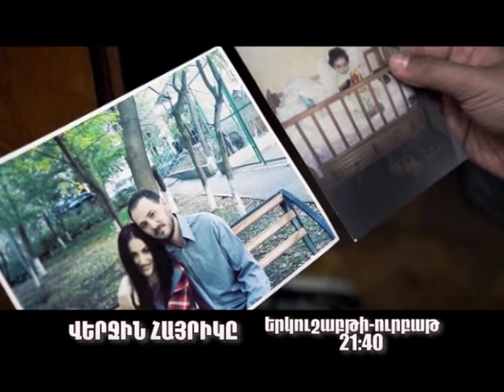Հ/Ս ՛՛ՎԵՐՋԻՆ ՀԱՅՐԻԿԸ՛՛